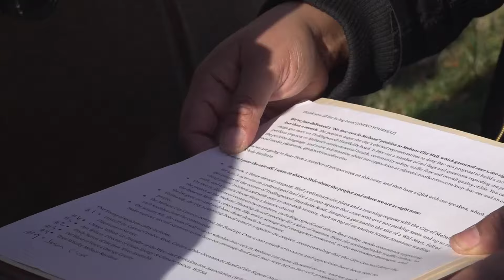Indigenous group protests potential Buc-ee's in Mebane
An organization wants to keep the popular convenience store chain Buc-ee's away from the Triad.

A group of about 20 people gathered in front of Mebane City Hall on Wednesday afternoon and handed in a petition. They're urging city leaders to vote against the mega gas station from opening in the city.